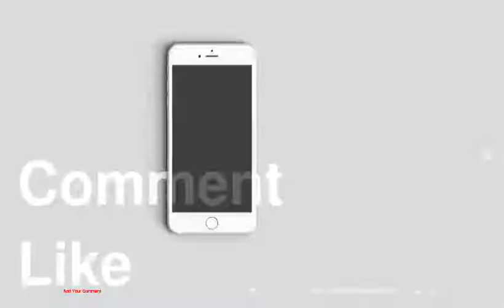All the Gorgeous Looks from the Glamour Women of the Year Awards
be creativo
1 : Kate Hudson in J. Mendel
2 : Kerry Washington in David Koma London
3 : Ellie Goulding
4 : Rosie Huntington-Whiteley in Cushine et Ochs
5 : Kaley Cuoco-Sweeting
6 : Maisie Williams
7 : Gillian Anderson
8 : Suki Waterhouse
9 : Ellie Kemper
10 : Amy Schumer
11 : Fearne Cotton
12 : Amanda Holden
13 : Immy Waterhouse
14 : Katherine Jenkins
15 : Rochelle Humes
16 : Gizzi Erksine
17 : Emma Heming Willis
18 : Helen George
19 : Paloma Faith
20 : Alesha Dixon
21 : Ella Catliff
22 : Eleanor Tomlinson
23 : Tess Daly
24 : Kirsty Gallacher
25 : Nicola Roberts
26 : Jessie Ware
27 : Sophie Ellis Bexter